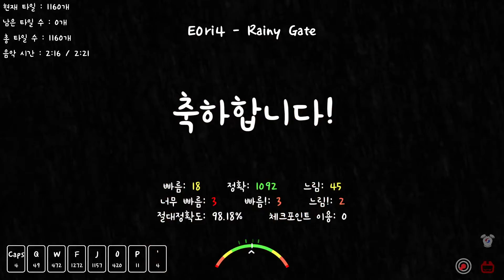[ADOFAI Play] E0ri4 - Rainy Gate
법진4키 야호~~